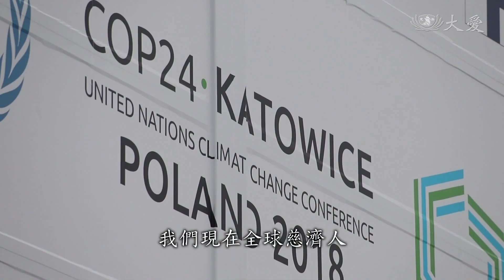志工早會：萬物有靈 環保護生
對應氣候變遷會議，今天志工早會，證嚴上人強調，蔬食及環保，是守護大地的力行之道，必須共知共識共行。而人是萬物之靈，庇護動物是理所當然。回歸清淨本性，才是萬物之福，大地之福。